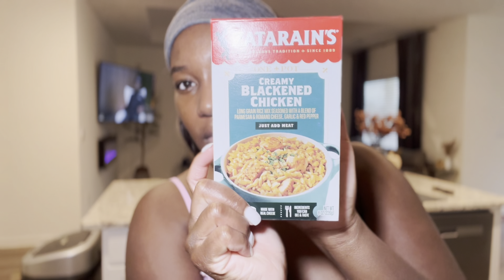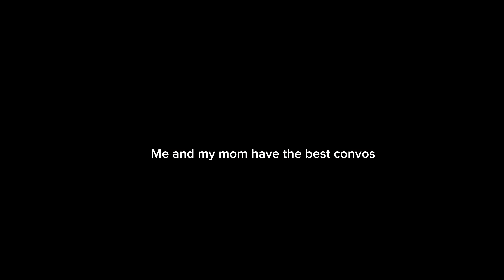Week in my Life: How to Grow on YouTube, New Restaurants & Home Inspo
Wassup ladies! I hope y’all enjoy this video . Xoxoxo❤️

Amazon coasters

Pimple patches